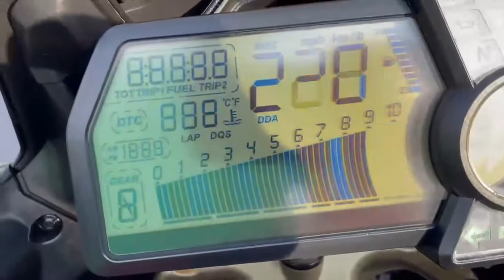2013 Ducati Multistrada 1200 S Pikes Peak FOR SALE 9/14/2021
This bike is amazing. Still available as of 9/14/2021.